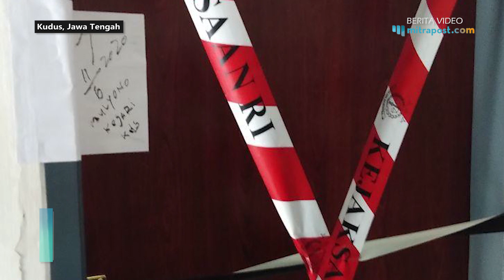24 KARYAWAN PDAM KUDUS DIPANGGIL SEBAGAI SAKSI KASUS DUGAAN JUAL BELI JABATAN.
Sebanyak 24 pegawai Perusahaan Daerah Air Minum (PDAM) Kudus akan dipanggil ke Kejaksaan Negeri (Kejari) Kudus
untuk menjadi saksi terkait kasus dugaan jual beli jabatan atas oknum yang berinisial T, Kamis (11/6/2020) lalu.

Dengan adanya OTT tersebut, pihak PDAM juga tidak banyak berkomentar. Ayatullah menegaskan dalam berjalannya hukum di Kejari tidak akan ada intervensi apapun dari pihak manapun.